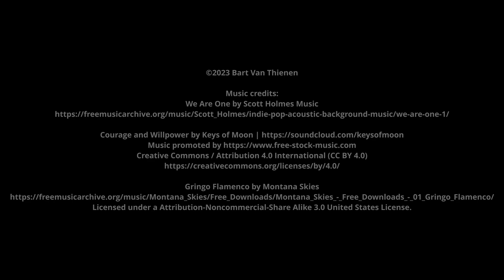Cueva del Higueral, Sierra Valleja and Arcos de la Frontera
* This video has subtitles providing extra information * Close to Arcos de la Frontera, one of Spain's most beautiful hill top villages, lies the Sierra Valleja. In this low mountain the cave Cueva del Higueral can be found, once inhabited by Neanderthals and with wonderful views over the lake Embalse de Guadalcacín. ;-)